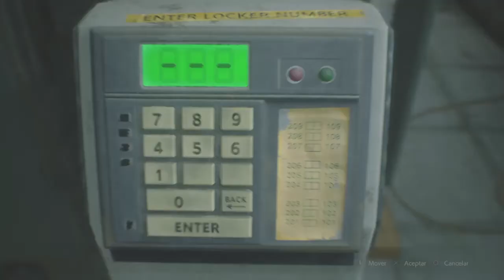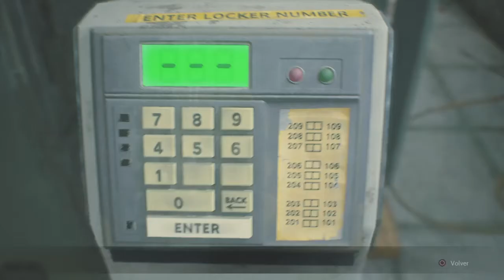Resident Evil 2 Remake Cap 17 Teclas de Repuesto | Hydespeon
Comenzamos el mes de diciembre y como lo dije este mes le damos inicio al Remake de Resident Evil 2 y un game play personalizado donde aparezco a cuadro mostrando mis expresiones ante un juego de survival horror, con un toque de gore que lo caracteriza ademas que con la tecnología  de hoy puede mostrarse un poco mas grafica y "realista" espero que le guste este nuevo game play